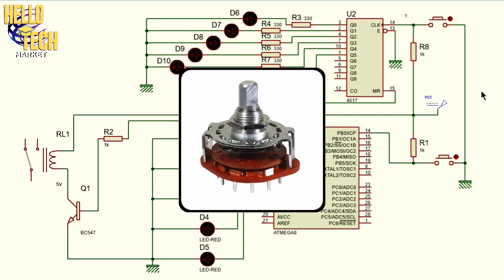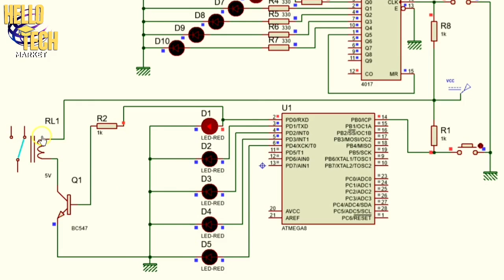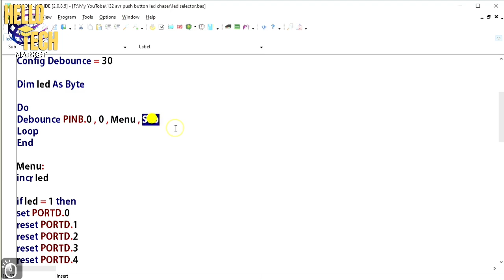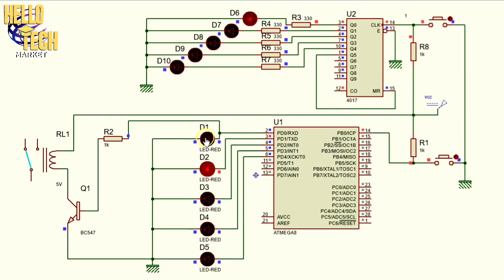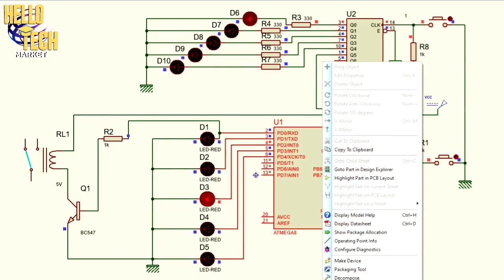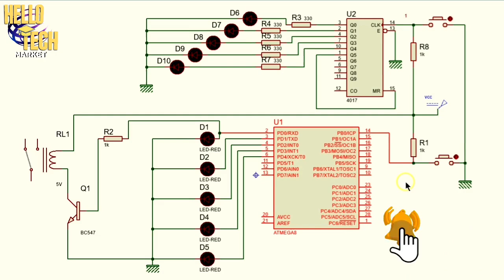سلکتور دیجیتالی بساز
سلام به شما دوستان عزیز در این ویدئو بهتون یاد میدم که چطوری یک کلید سلکتوری دیجیتال بدون میکرو و با میکرو بسازید
لینک دانلود فایلهای مورد نیاز :
تلگرام:
اگر از ویدیو لذت بردید لطفا لایک و نظر فراموش نشه ! و سابسکرایب کنید تا به کانال بپیوندید و زنگوله را فعال کنید تا با انتشار ویدئوی جدید سریع با خبر شوید